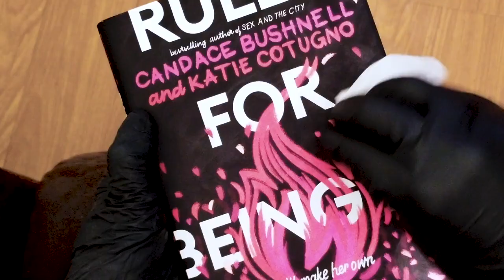Sanitizing the Smell Away | Book Nerd Problems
We do what we have to do... but AT WHAT COST?!